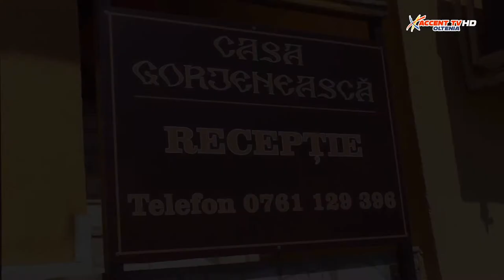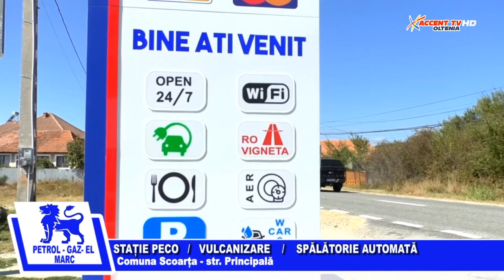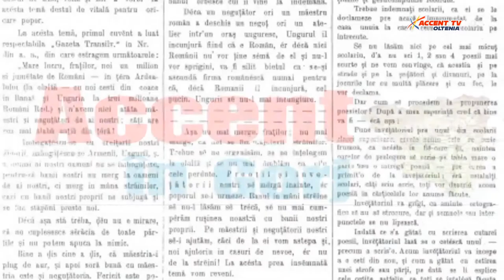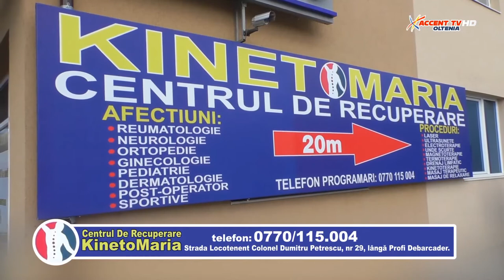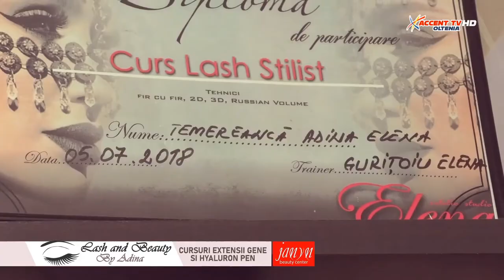Ora de stiri 13 august 2020 Gheorghe Caralicea